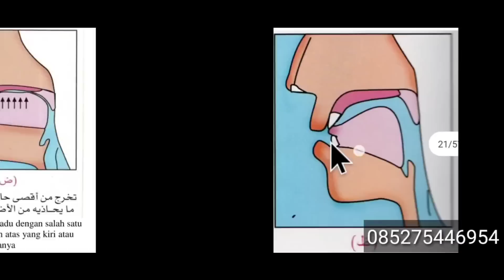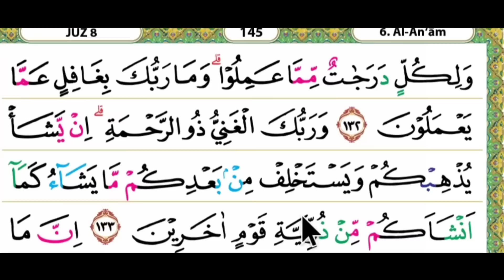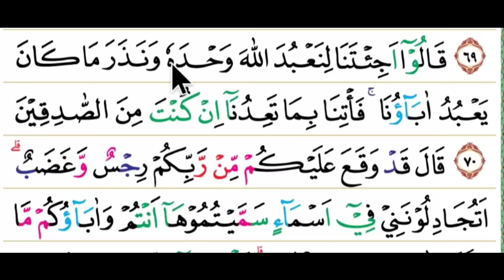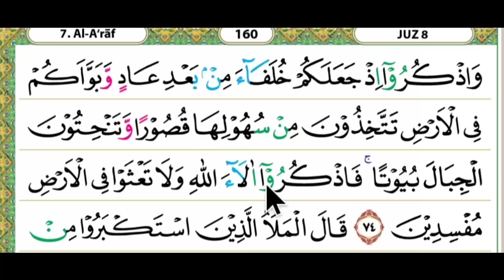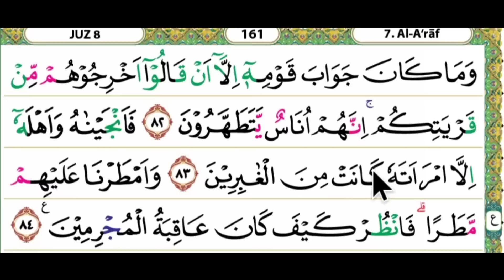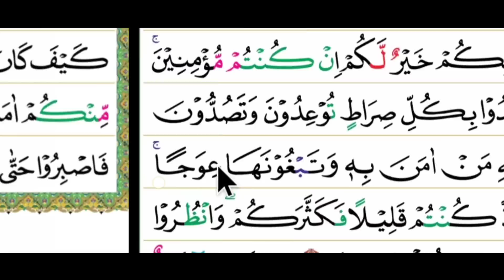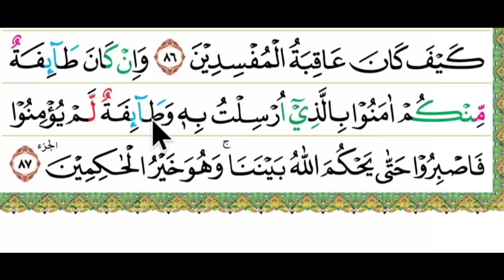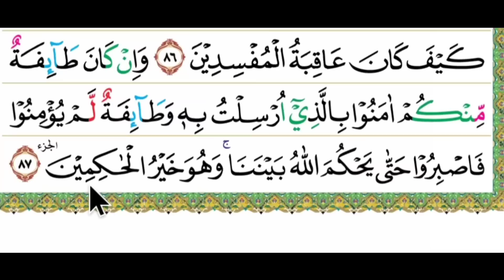nada yang mudah untuk membaca al qur'an biar tidak terbata bata